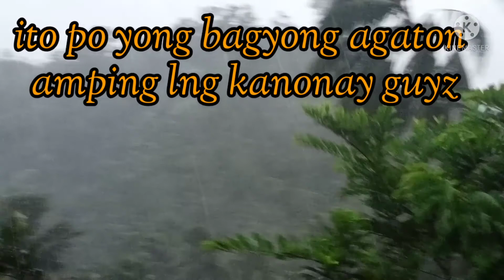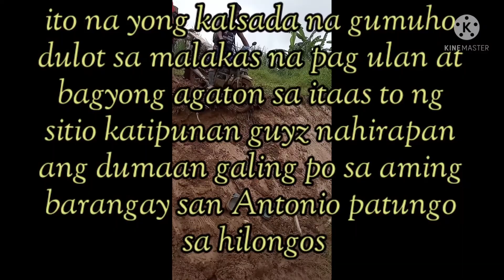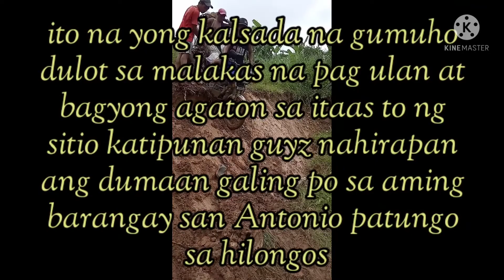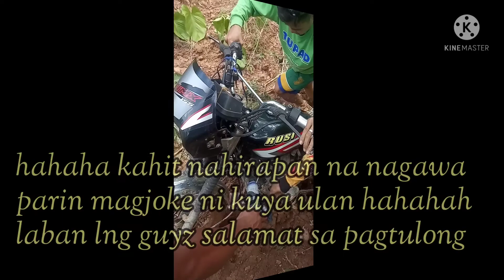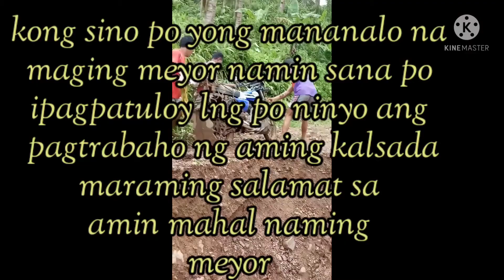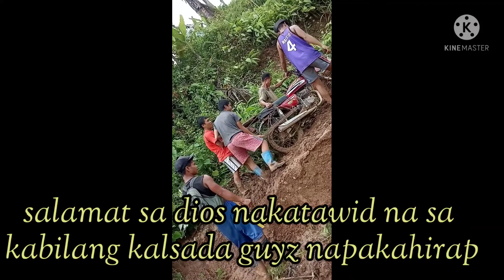gumuho Ang lupa dahil sa bagyong agaton